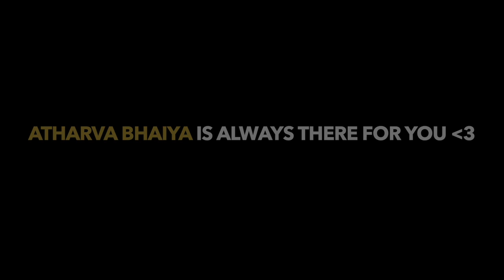Can You Score 40/40 in Class 10 Term 1 | Last 15 Days LEFT!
✅Link to Buy the Books as mentioned

Topics Covered:
1). Class 10 strategy
2). Class 10 term 1 strategy
3). Class 10 term 1 40/40
4). Score full marks class 10
5)  Class 10 40/40 term 1 2021
6). Score full marks in class 10 term 1
7). Class 10 2021 term 1 40/40
8). Class 10 2022 score full marks
9). Score fullmarks 2022 class 10
10). Score 40/40 in class 10 term 1
11). Class 10 98% strategy

Regards,
Team Padhle